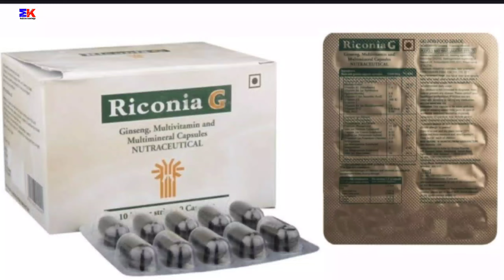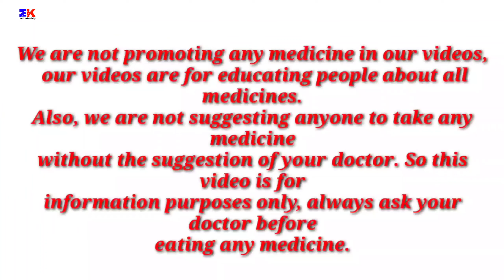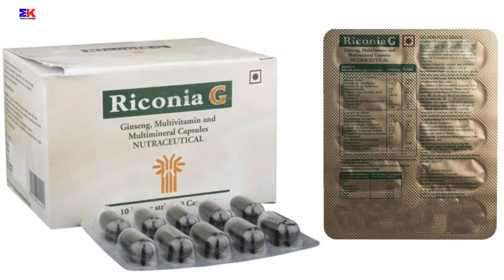Riconia G Capsule | Riconia G Capsule Uses | Riconia G Capsule Uses Benefits Dosage Review in hindi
kindly note